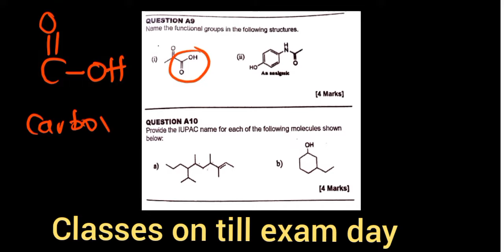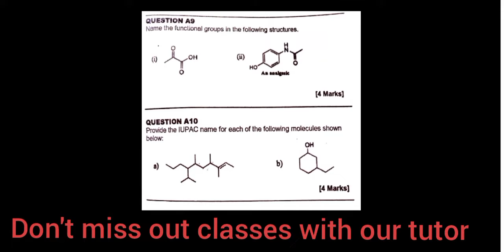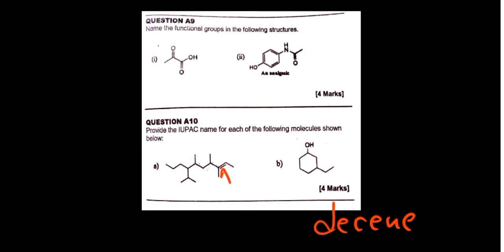Organic Chemistry Exam questions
Organic chemistry is the study of the structure, properties, composition, reactions, and preparation of carbon-containing compounds. Most organic compounds contain carbon and hydrogen, but they may also include any number of other elements

In this video we focus on organic chemistry introduction.

Access the full video by registering for Chemistry Course and access all topics (k60 till exams)

Upon registration you get to access all other topics from Stoichiometry till Organic chemistry

Transcended Institute offers online lessons to students studying Natural Sciences, A-level students and High school students doing MATHEMATICS, CHEMISTRY, PHYSICS AND BIOLOGY.

REGISTER FOR OUR CLASSES AND UP YOUR GRADES.

Tutorial sheets and Past Papers inclusive.

Are you at UNZA, LEVY, APEX, UNILUS, CBU, MUKUBA, CAVENDISH STUDYING NATURAL SCIENCES ? MOST WELCOME